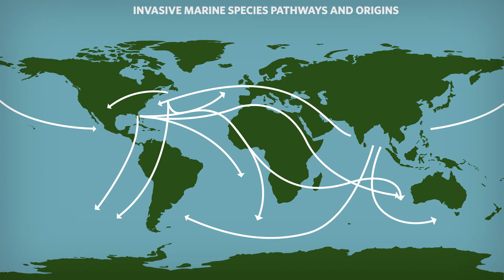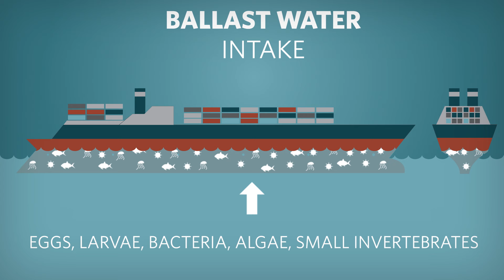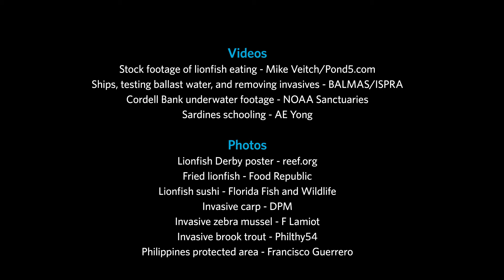Healthy Oceans: Solutions to Human Impacts | California Academy of Sciences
Invasive species and nutrient pollution are just two of the issues facing our oceans. Discover some of the solutions that governments, international organizations, and even local communities are coming up with to solve these problems.